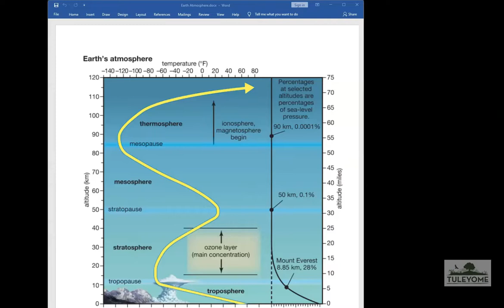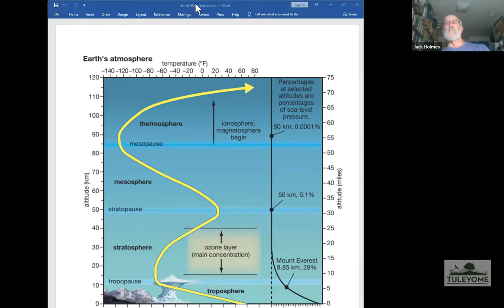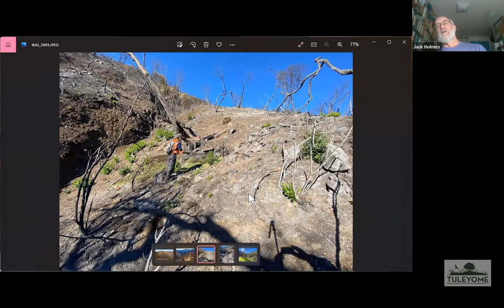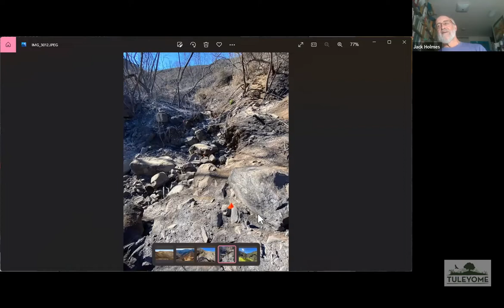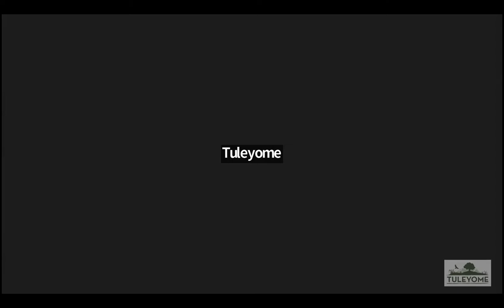2022.06.23 Understanding Climate Change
Tuleyome Nature & You Lecture June 2022 - Understanding Climate Change
Jack Holmes